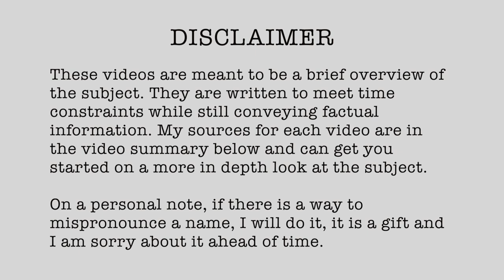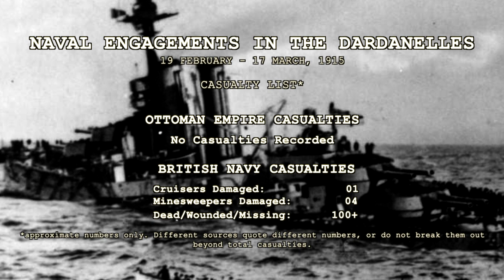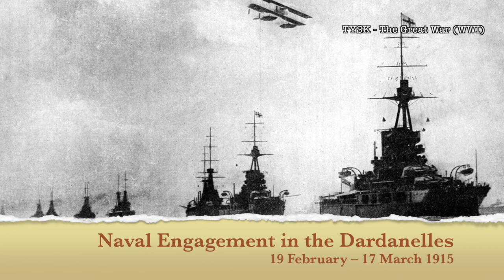1915-06 Naval Engagement in the Dardanelles 19 February – 18 March 1915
Naval Engagements in the Dardanelles
19 February - 17 March, 1915

1915 (Published 02/07/2022)

Research links:

Internet Sources:

Books

Heia safari (Wie Oft Sind Wir Geschritten), performed by Montanara Chor, Hermann Josef Dahmen